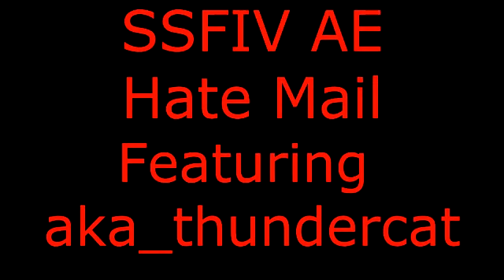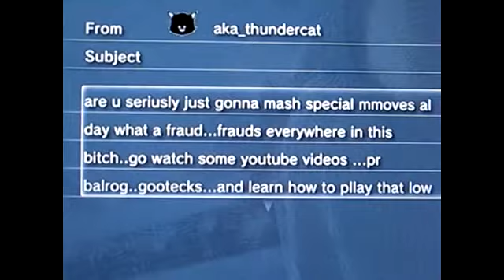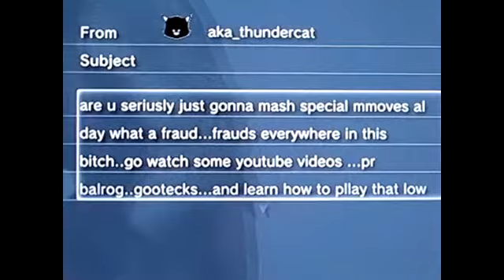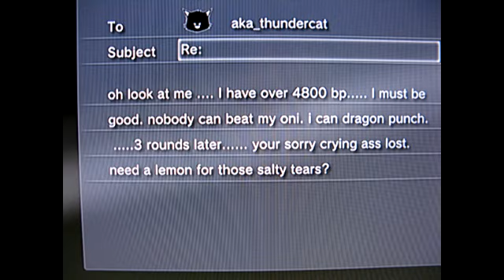SSFIV AE Hate Mail Starring aka_Thundercat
I was helping out a friend when his kid came and told us about some hate mail he received. I asked if I could make a youtube vid and they said yes. So here it is.

The websites mentioned in the video can be seen below. These are great for finding out about certain people you may not want to deal with in the arcade hobby.

Intro song "Prismatic Stars" ...Composition & Arrangement by Takayuki Iwai